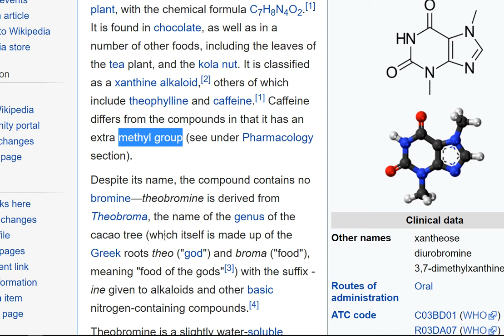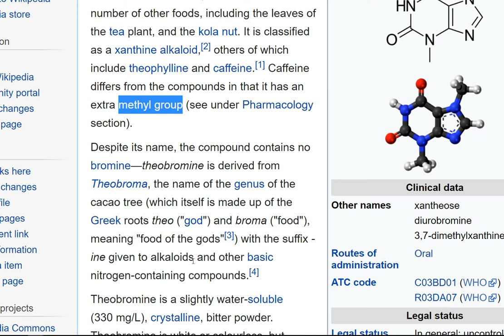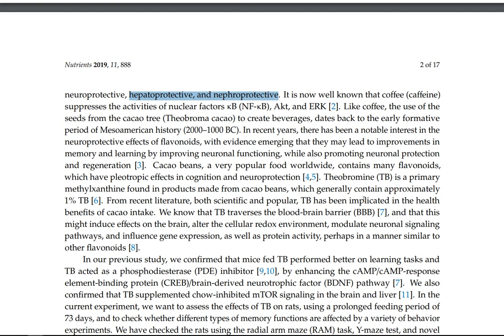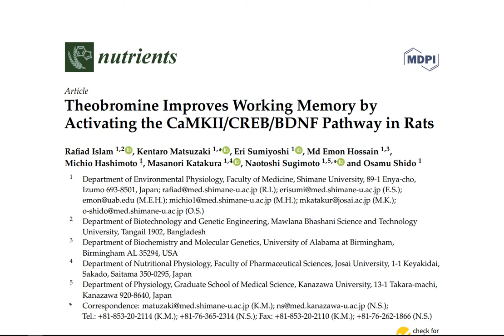Theobromine (Chocolate) Improves Working Memory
FOOD OF THE GODS